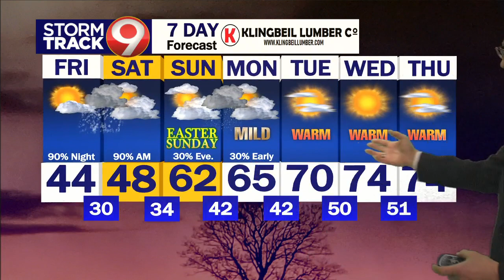Morning Weather April 7th 2023